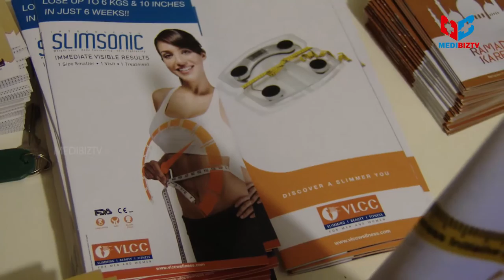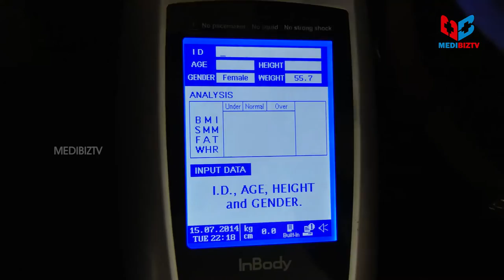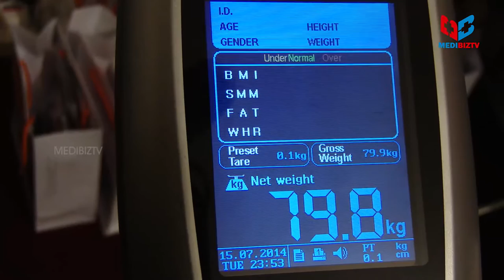Ahmed Bin Sulayem, Executive Chairman, DMCC speaks to MEDIBIZ TV at "Your Child in Gold" Launch